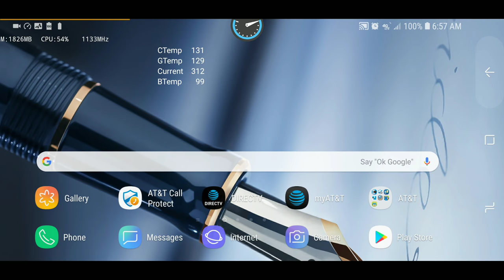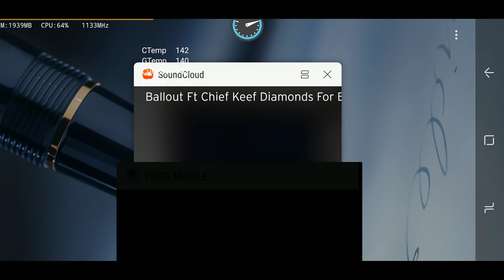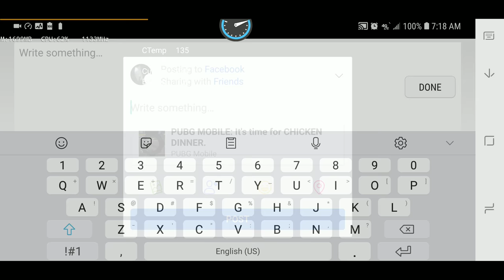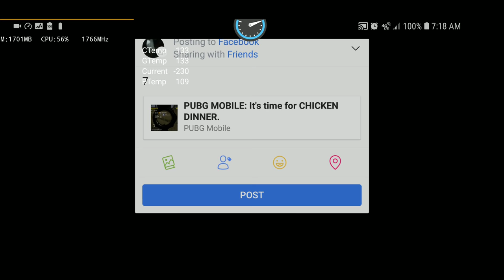PUBG MOBILE GAMEPLAY NO 1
Player TRusoljia87
GRAPHICS MAXED ANTI ALIASING ON. Scene set to realism.
Full audio including getting distracted multiple times.